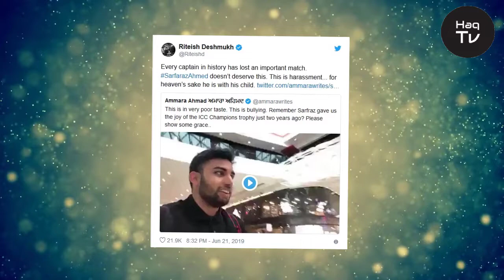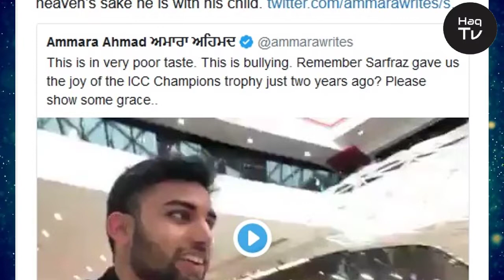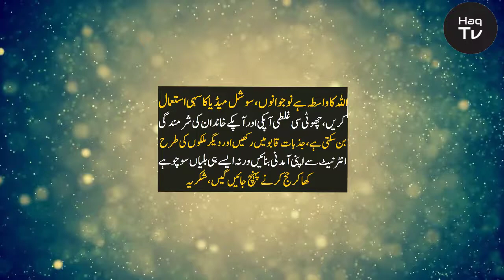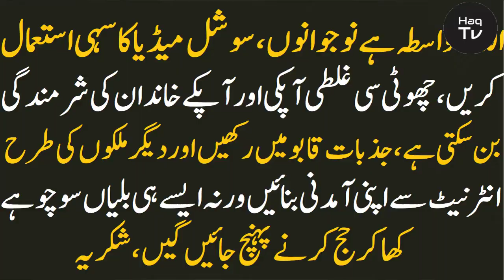My Reaction On Sarfaraz Insult By Young Guy And Kiran Naz Viral Video